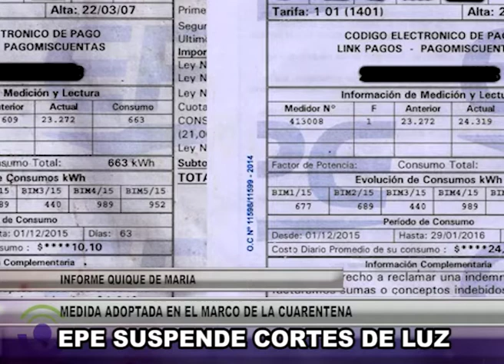F399 EPE suspende cortes de luz hasta nuevo aviso